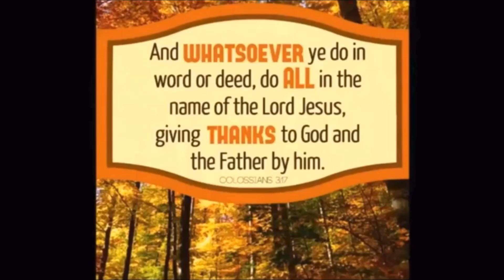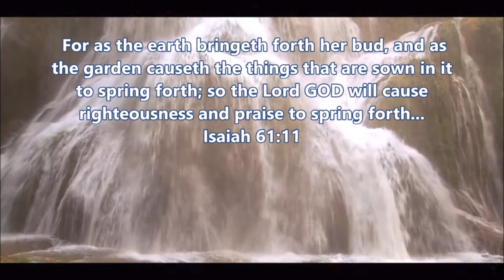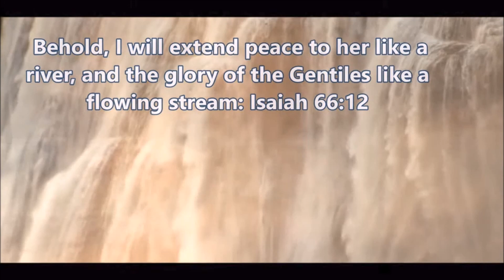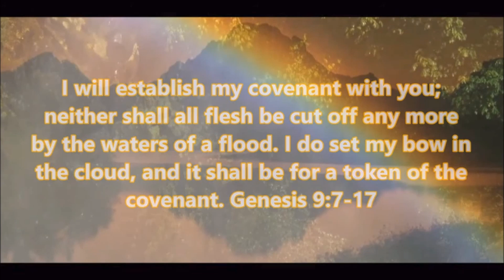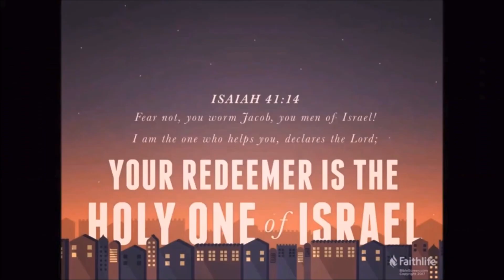The Warning of Worship by Ryan Neer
Worship is defined as the feeling or expression of reverence and adoration for a deity. If Christianity is the transformation of rebels into worshipers of God, then it is imperative for the Christian to know and understand what constitutes biblical worship. One may always consult Webster's Dictionary for the precise meaning of worship (adore, idolize, esteem worthy, reverence, homage, etc.). Yet truly defining worship proves more difficult because it is both an attitude and an act.

Worship Ancient and Modern. Both the Old and New Testaments admit the possibility of false worship, usually associated with idolatrous cults and gross misconduct ( Deut 7:3-6 ). For example, the Canaanites practiced ritual prostitution and infant sacrifice under the guise of worship to gods like Molech and Baal ( Lev 18:6-30 ; 20:1-5 ), while Paul found little had changed in the practice of idolatrous worship in Greek Corinth of the first century a.d. ( 1 Cor 6:12-20 ; 10:14-22 ). The psalmist recognized the folly of such false worship, noting that those who make idols will be like them ( Psalm 115:2-8 ). The prophets, too, warned against idolatry, a fatal attraction for the people of God ( Eze 14:3-7 ). Sadly, the biting sarcasm of these divine messengers, who decried images with plastered eyes that had to be nailed to shelves to prevent them from toppling over, fell on deaf ears — as deaf as those of the idols they had fashioned ( Isa 41:5-7 ). In the end, of course, these "stumbling blocks" of wood, stone, and precious metal overlay could not save Israel ( Isa 44:17 ).

The antidote Jesus commended in his discourse with the Samaritan woman remains the best preventive against false worship ( John 4:23-24 ). All true worshipers must worship God in "spirit and in truth." That is, true worship takes place on the inside, in the heart or spirit of the worshiper (cf. Psalm 45:1 ; 103:1-2 ). Worship pleasing to God must be unfeigned and transparent, offered with a humble and pure heart ( Psalm 24:3-4 ; Isa 66:2 ).

But this is not enough. Worship "in truth" connects the heart or spirit of worship with the truth about God and his work of redemption as revealed in the person of Jesus Christ and the Scriptures. David understood the importance of worshiping in truth and the necessary linkage between "truth" and the Word of God when he wrote, "Teach me your way, O Lord, and I will walk in your truth; give me an undivided heart, that I may fear [i.e., worship] your name" ( Psalm 86:11 ; cf. Psalm 145:18 ). Here both the Old and New Covenants agree! The true worship of God is essentially internal, a matter of the heart and spirit rooted in the knowledge of and obedience to the revealed Word of God.